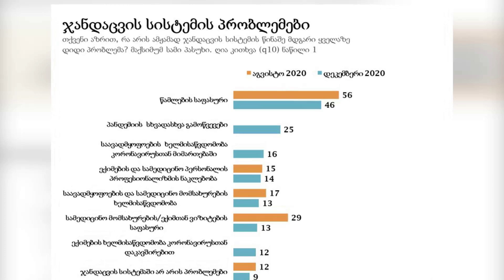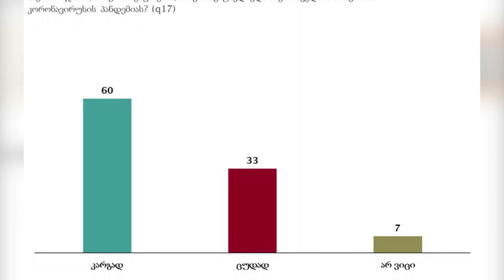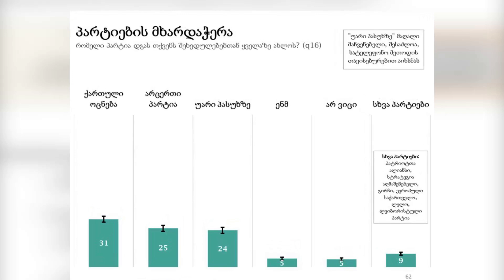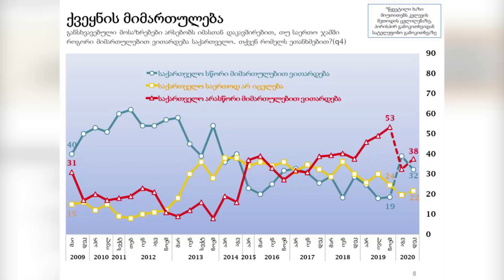რას ამბობს ხალხი - NDI-ის მორიგი კვლევა